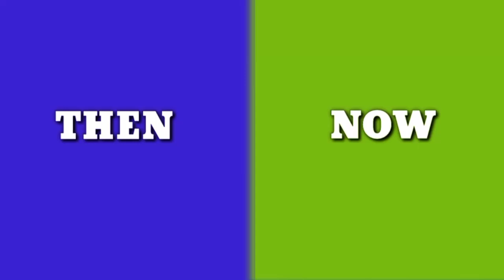Rumah Dara (2009) | Pemeran Dulu dan Sekarang 2023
Dalam video ini anda akan melihat bagaimana para pemeran Film Rumah Dara (2009) |  Pemeran Dulu dan Sekarang 2023 |  Bagaimana Mereka Berubah |  Nama Asli dan Umur.  Anda akan tahu nama dan usia asli mereka.  Saya akan menunjukkan kepada Anda bagaimana penampilan mereka dulu dan ada apa dengan mereka sekarang.

 Rumah Dara (2009) Nama Asli dan Umur;
 Rumah Dara (2009) Dulu dan Sekarang;
 Rumah Dara (2009) Bagaimana Mereka Berubah;
Rumah Dara (Internasional: Macabre, Singapura: Darah) adalah film horor jagal dari Indonesia yang dirilis perdana pada Juli 2009 dalam Festival Film Fantasi Internasional Bucheon. Film yang bersemboyan "Horor menemukan seorang ibu" ini disutradarai oleh Mo Brothers.
 Rumah Dara (2009) |  Pemeran Teratas dan Pendukung :

Shareefa Daanish - Dara: Ibu Armand, Adam, dan Maya; Perempuan misterius yang ternyata seorang kanibal yang telah hidup sejak zaman jajahan Belanda.

Julie Estelle - Ladya: Adik dari Adjie yang sangat membenci Adjie atas kematian orang tuanya namun akhirnya dia memaafkan Adjie sesaat sebelum Adjie mati.

Imelda Therinne - Maya: Adik Armand dan Adam; Putri bungsu Dara yang merupakan penggoda agar korban terjebak.

Sigi Wimala - Astrid: Istri Adjie; Kakak ipar dan sahabat Ladya.

Arifin Putra - Adam: Anak kedua Dara; Adik Armand dan Kakak Maya; Sempat ditaksir Ladya dan membuat cemburu Alam; Pembunuh berdarah dingin yang ahli mematahkan tulang korbannya.

Mike Lucock - Alam: Sahabat Adjie, Jimmy, dan Eko; Suka dengan Ladya.

Ario Bayu - Adjie: Kakak Ladya; Suami Astrid; Sahabat Alam, Jimmy, dan Eko.

Ruli Lubis - Armand: Anak sulung Dara yang pendiam; Kakak Adam dan Maya.

Daniel Mananta - Jimmy: Sahabat Adjie, Alam, dan Eko.

 ✔ Bagikan video ini di jejaring sosial!

Rumah Dara (2009) |  Pemeran Dulu dan Sekarang 2023 |  Bagaimana Mereka Berubah |  Nama Asli dan Umur
 Video ini dibuat untuk tujuan pendidikan dan hiburan.
 Rekaman yang digunakan dalam video ini dilindungi oleh Undang-Undang Penggunaan Wajar, pasal 107 yang digunakan untuk komentar, kritik, pelaporan berita, atau pendidikan untuk penggunaan transformatif.